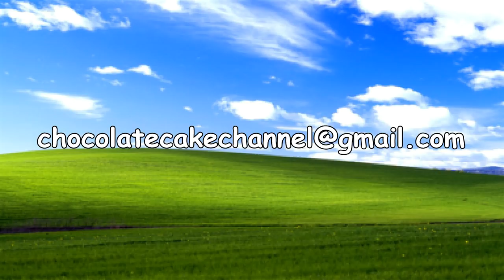AAAAAH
Manda el sonido gutural más fuerte y desagradable que puedas ;)

IMPORTANTE: Poner en Asunto: AAAAAH

[Pueden mandar video o audio]